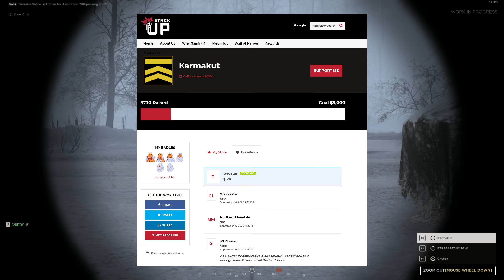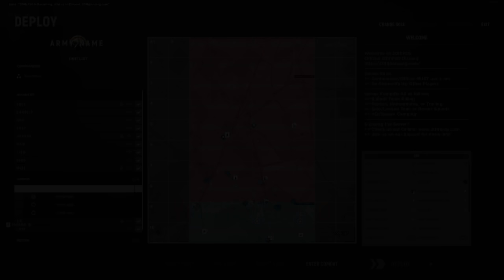Rolling Through the Snow on Foy in Hell Let Loose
🔴 Youtube Streams every Monday, Wednesday, and Friday from 2 PM to 5 PM PST!

🙏 We're currently raising money for StackUp, a non-profit Veteran's charity that helps promote positive mental health and suicide prevention.

Hell Let Loose Gameplay Overview:

Hell Let Loose is a realistic World War Two first-person shooter with open battles of 100 players with infantry, tanks, artillery, a dynamically shifting battlefield and a unique resource-based strategic meta-game. This is World War Two at a scale you’ve never played before.

👏 Special thanks to my General Channel Members:
mikah322